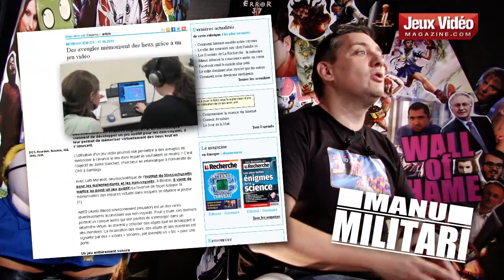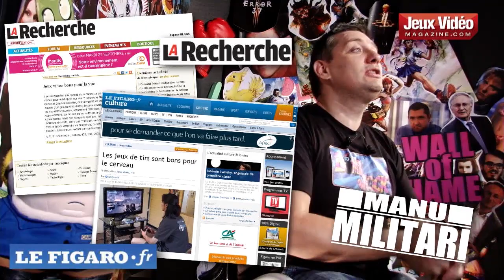Manu Militari - S2-Ep#30 [JVN.com]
Une récente étude américaine vient de prouver que le jeu vidéo peut être bon pour la santé. Manu décortique pour nous ces recherches en mettant notamment l'accent sur les FPS, qui peuvent par exemple développer l'acuité visuelle ! Une belle initiative qui met un frein aux idées reçues, cela ne pouvait que plaire au grognon de la rédaction.